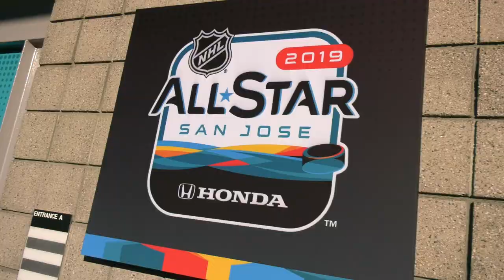Kid Reporter Wyatt Ross hits the ASG red carpet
NHL Kid Reporter Wyatt Ross tracks down some NHL All-Stars on the red carpet to talk fashion, finances and more!

Feeling social?